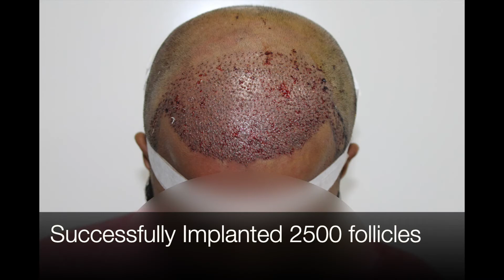Restore your pride with our effective hair transplant options | Sasha Luxe | Dr. Sanjay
Sasha’s F.U.E. method is a safe and minimally invasive treatment with little discomfort. You can get back to work while healthy hair follicles are individually extracted from the back of the head and then carefully inserted into the balding areas. This video shows Dr. Sanjay Sakhamuri implanting 2500 follicles.

To experience it for yourself, visit us for a consultation.